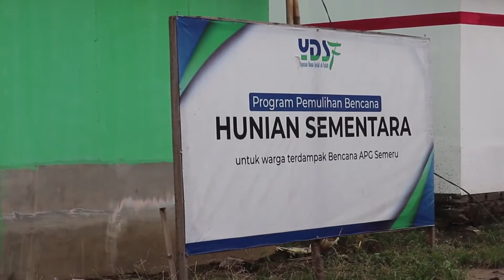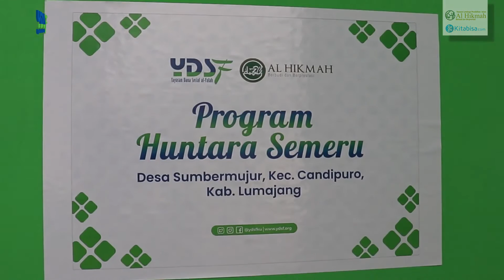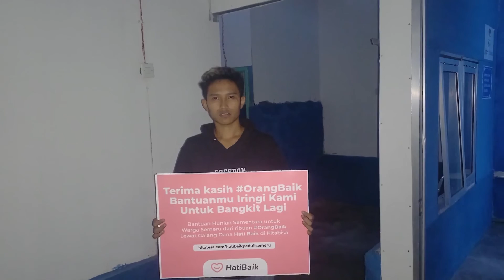Huntara Penyintas Semeru siap huni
Lumajang (31/05) Telah 6 bulan sudah pasca gunung Semeru mengeluarga guguran awan panasnya di penghujung tahun 2021. Banyak rumah warga di beberapa desa yang tersebar di beberapa kecamatan di Kabupaten Lumajang rusak bahkan lenyap. Pasca penanganan tanggap darurat dan pemulihan psikologi korban erupsi Semeru, Yayasan Dana Sosial al Falah (YDSF) mulai membangun hunian sementara (Huntara).
Berlokasi di Desa Sumbermujur, Kecamatan Candipuro, Kabupaten Lumajang, kini 15 unit Huntara telah siap dihuni. Masing-masing huntara dibangun dengan ukuran 6 x 4,8 meter di atas tanah seluas 10 x 14 meter. “Huntara ini merupakan kontribusi sahabat donatur YDSF dan orangbaik dari Kitabisa.com serta Al Hikmah. 15 unit Huntara kami kini sudah siap huni yang diperuntukkan pada penyintas Semeru,” kata Dwi Wahyudi selaku Marketing Online saat meninjau huntara di lokasi di akhir bulan Mei kemarin.
Bangunan Huntara ini kini bagian depan telah dilengkapi dengan bangunan Huntap (Hunian Tetap) dari Pemerintah Kabupaten Lumajang. Proses pembangunan huntara dari 13 lembaga amil zakat anggota Forum Zakat Jatim hampir juga sepenuhnya selesai dengan keseluruhan berjumlah 639 unit.
Seperti diketahui Dusun Curah Kobokan, Pronojiwo, Lumajang menjadi lokasi terparah akibat bencana awan panas guguran Gunung Semeru. Tim mengajak beberapa warga dari Dusun Curah Koboan dan Dusun Kebondeli Utara, Suberwuluh, Candipuro untuk meninjau langsung Huntara yang akan mereka tempati. Bu Painten (52), warga Curah Koboan, rumahnya sudah hancur terkena lahar Semeru 4 Desember 2021 lalu. Saat ini Bu Painten tinggal di rumah warga secara sementara. “Terima kasih bantuan huntaranya, sebentar lagi saya akan pindah ke sini,” kata Bu Painten.
Pak Karno (75) yang juga warga Curah Koboan, karena tak punya rumah lagi sekarang ngungsi di rumah warga. Pak Karno merasa senang mendapatkan bantuan Huntara sehingga tak perlu menumpang rumah warga lagi.

Yayasan dana Sosial al Falah
Kertajaya VIII-C No 17 Surabaya